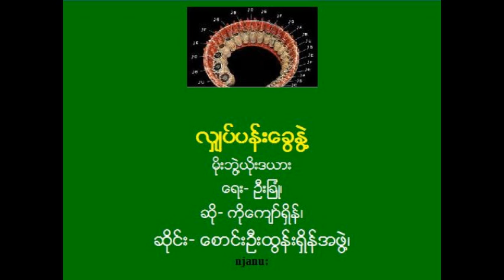လွ်ပ္ပန္းေခြႏြဲ႔--မိုးဘြဲ႔ယုိးဒယား_ေရး- ဦးျခဳံ၊ ဆို- ကိုေက်ာ္ရွိန္၊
လွ်ပ္ပန္းေခြႏြဲ႔
မိုးဘြဲ႔ယုိးဒယား
ေရး- ဦးျခဳံ၊
ဆို- ကိုေက်ာ္ရွိန္၊
ဆိုင္း- ေစာင္းဦးထြန္းရွိန္အဖြဲ႔၊
Ref: Ko Kyaw Lwin TintOo for the audio.
njanu: